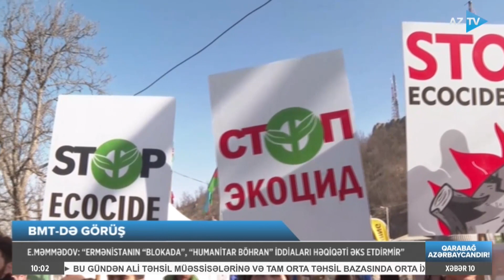Cavid Sadıqovla "AZTV Xəbər" (10:00) | 01.03.2023